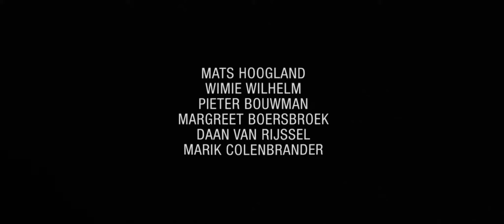Dark comedy about parenting | Weg met Willem - A Short film by Willem Bosch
Six-year-old Willem's parents drop him in a strange village, leaving him with two unhygienic strangers. Hours later, Willem still has not been collected. He realizes he has been abandoned and will have to make his own way home on foot, as far as his little legs will carry him.

This short film won the following award:

- Best Narrative Short Film / RiverRun International Film Festival / USA, 2017

Original title - Weg met Willem
Director - Willem Bosch
Producers - David Deprez, Pieter Kuijpers, Elbe Stevens
Stars - Kai Hofstra, Mats Hoogland
Year - 2015